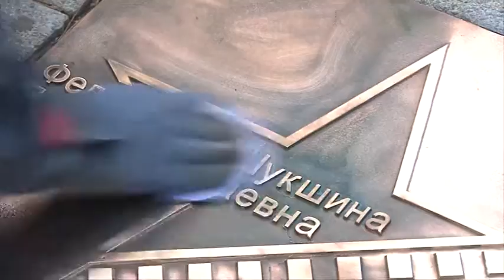Завершается предпраздничная подготовка города